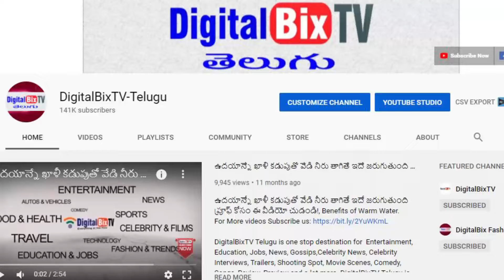తాజా బంగారం వెండి ధరలు | Today Gold Price In India | Gold Rates Today | Today Gold Rate